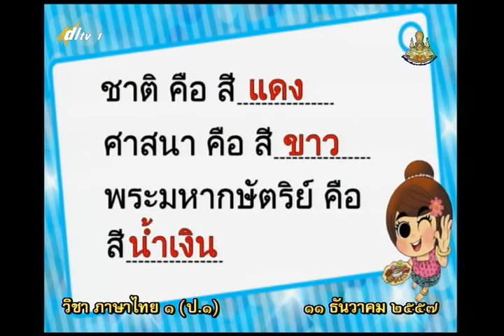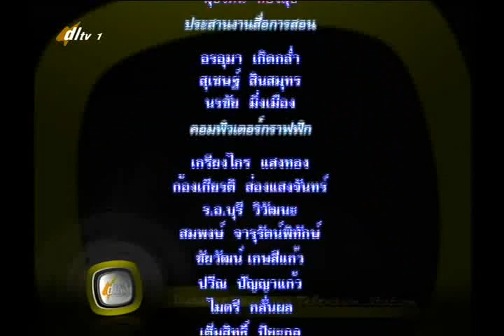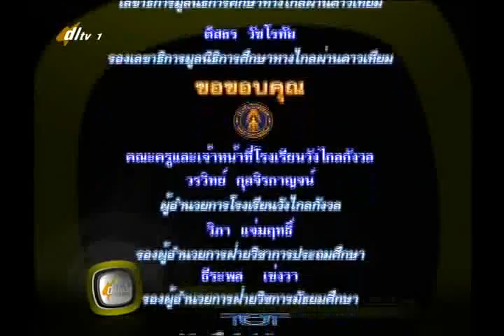036D+1111257+ท+สุขสันต์บ้านเรา 2+thaip1+dl57t2